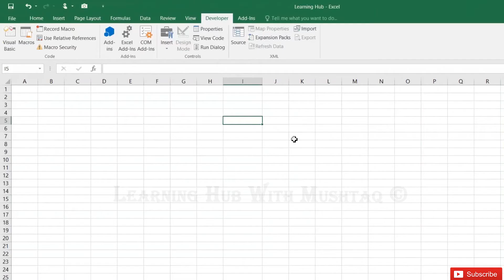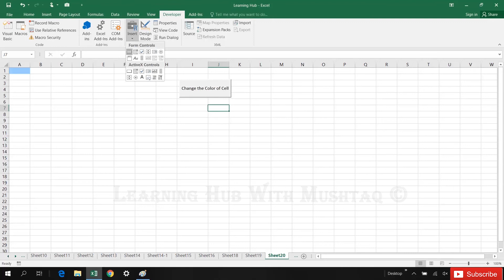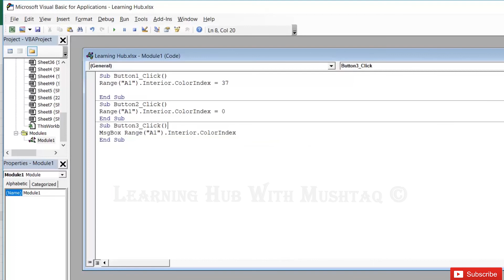Write A Simple Macro in VBA Excel Urdu / Hindi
Learn many of the Tutorial in Urdu/Hindi for Beginner/ intermediate / Advance Excel skills, tips, tricks that you'll need in order to be able to use Excel effectively.